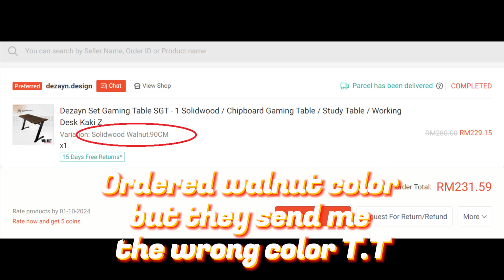Dezayn Solidwood Gaming Table / Study Table